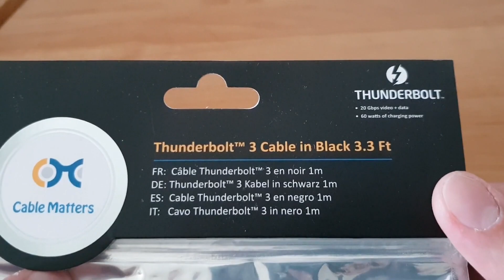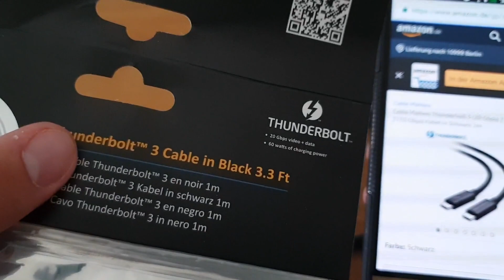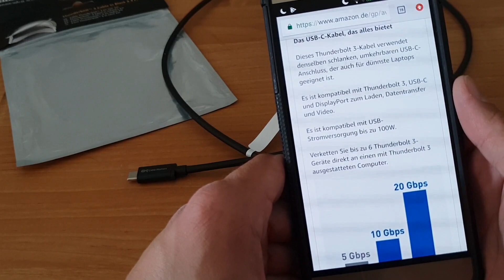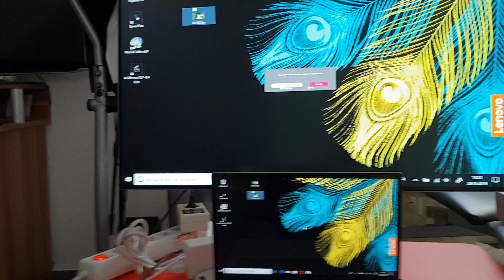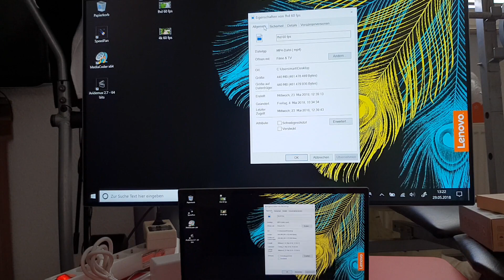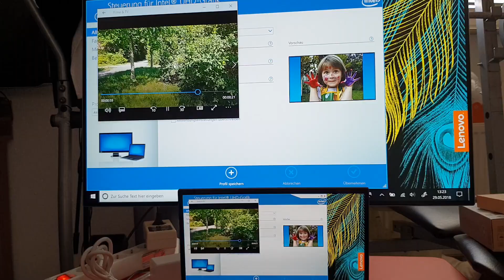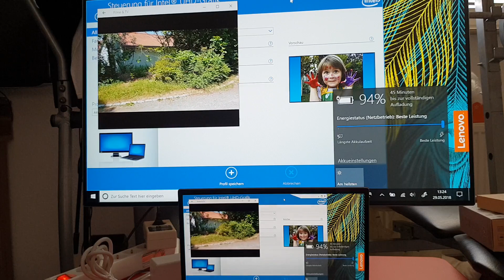richtiges Thunderbolt 3 Kabel Bild und Daten Übertragung? Cable Matters (20 Gbps) / USB-C 3.1 Gen 2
hier bekommt ihr das Kabel

10 GBPS Usb C Kabel

20 GBPS Kabel USB C

40 GBPS USB C Kabel

alternative 2 meter lange usb c kabel

hier gibt es alternative usb c kabel